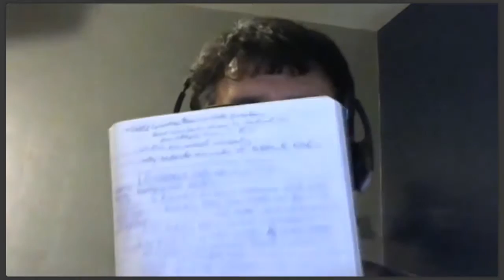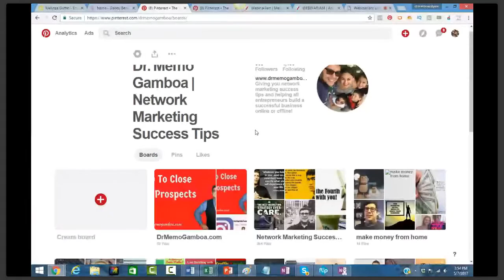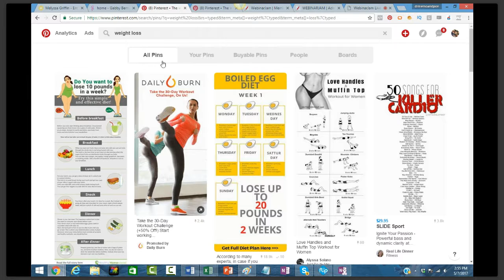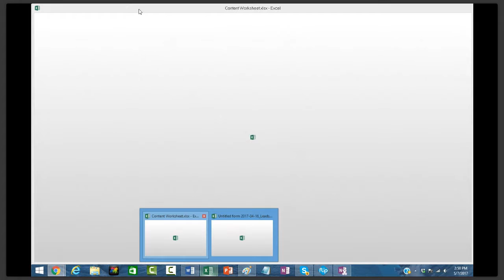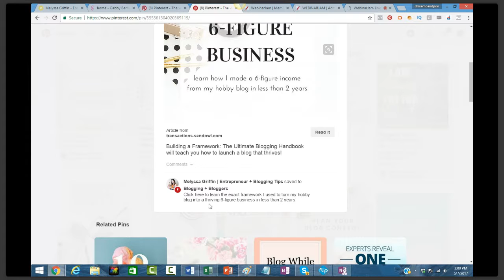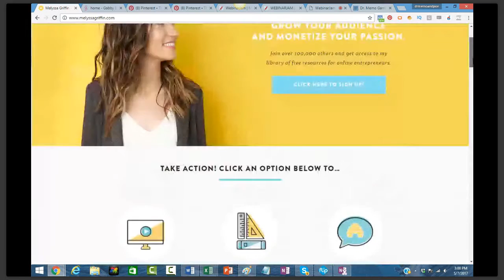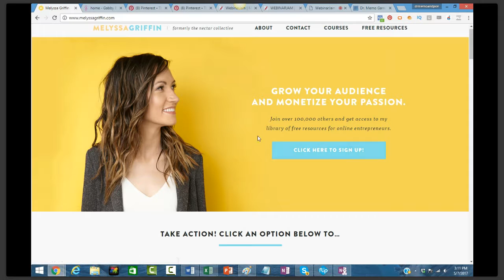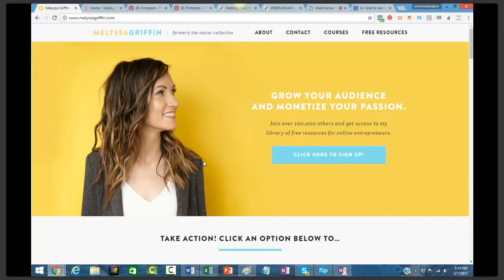Pinterest For Business | Pinterest Marketing Tips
I just did not understand how to use it. Enter Melyssa Griffin who is an expert at Pinterest marketing.

She Shared her pinterest marketing tips to a community I am a part of and I have to say she totally flipped my mind as far as thinking about pinterest marketing and pinterest for business.

We covered the 3 myths of pinterest and Pinterest marketing.

In the video you will learn:
1. How to become a strategic curator on pinterest instead of a hoarder
2. The mistake you're making on pinterest and why they are costing you big time results
3. How pinterest is far from a social media platform and how this mind shift will help you out smart it
4. How to design captivating pins that will turn casual pinterest users into raving fans
5. How to turn that new pinterest traffic into an excponentially growing email list for free

My organic traffic is already growing and I got 3 leads in leass than a day.

Watch the video above for all the pinterest marketing tips she shared and be sure to visit her website to get her pinterst course.

Lastly if you want to learn more about me you can